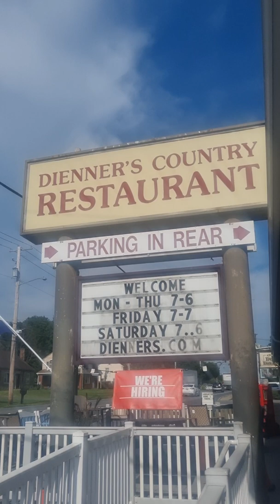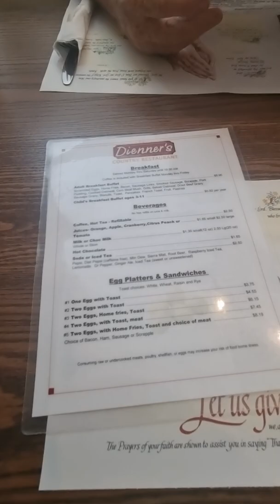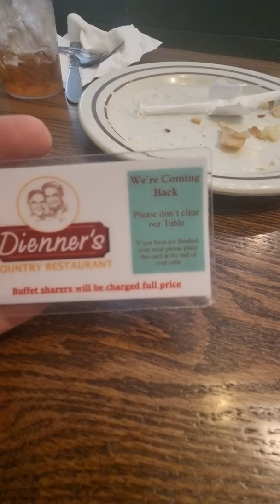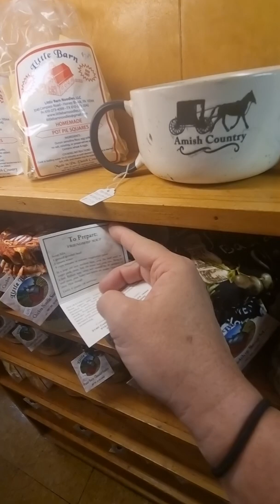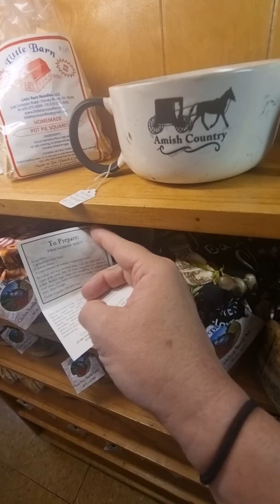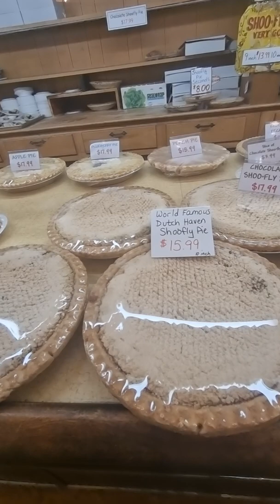Dienner's Country Restaurant And More